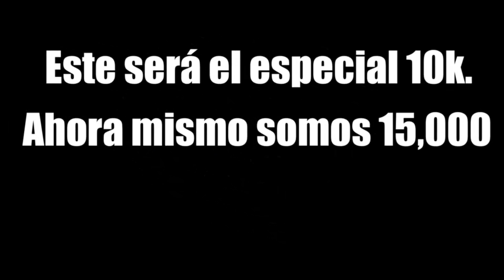PUEDEN DEJAR SUS PREGUNTAS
Vayan dejando sus preguntas :)